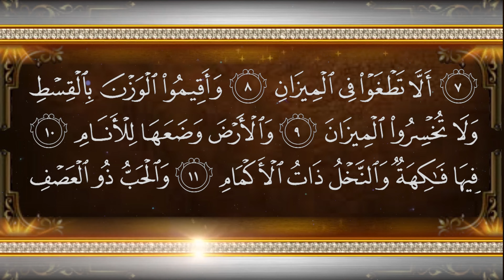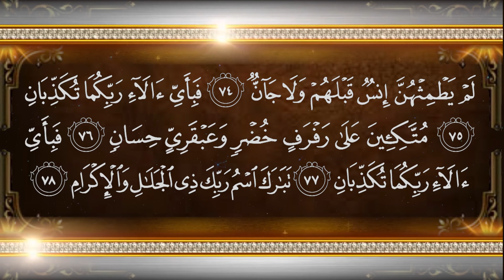Surah Rahman | Ep - 001 By Sheikh Atta Ur Rahman | سورہ رحمٰن55 |Beautiful Recitation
Surah Rahman | Ep - 001 By Sheikh Muhammad Ishaq Madni | سورہ رحمٰن55 |Beautiful Recitation |

The recitation and tilawat of Surahyaseen and surah rahman -yaseenrahman and other surahs came from the great Seikh Qari Muhammad Ishaq Madni, who is a renowned Qari (reciter) blessed with God-gifted beautiful and beautiful voice. Sheikh was born in Madina where he learnt the beautiful recitation of the  Holy Quran and memorized a great deal of the Quran in  حلقات classes in Masjid e Nabvi.  Not only is Sheikh a Qari, who recites the Holy Quran, he is also an Islamic scholar.  He has done Dars e Nizami, an Islamic Scholary course, at Jamia Darul Uloom Karachi, a globally well recognized Madrasah in Pakistan and India under the great Mufti Taqi Usmani. He has done QIRAT SABAA ASHARA (an academic course for tajweed), too.

This certain Episode of recitation and tilawat is for those Muslims who are regular listeners of the holy Quran and well determined to listen to surah yaseen (yasin) and rahman as their daily Quran recitation routine. Alhamdulillah, This unique combination of surah yaseen (yasin) and rahman is brought to you for the first time by our channel. Hope you all the best!

Manzilda  منزل
Different episodes of the above-mentioned chapters from the Quran have already been published and more are on the way. Your interest has given us a lot of strength and courage to carry on our journey towards more recitation from the Holy Quran in various لہجات accents.